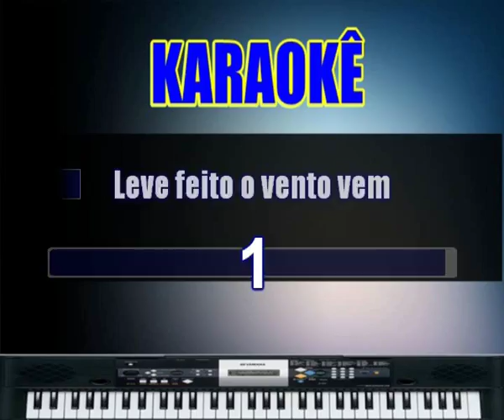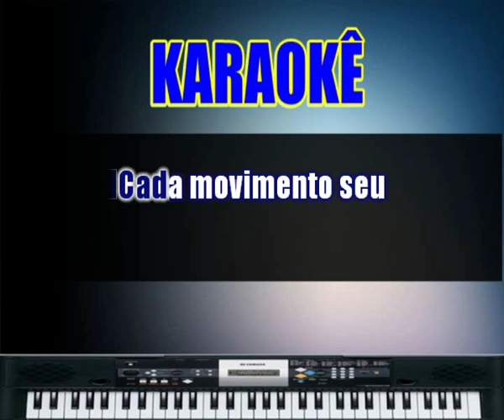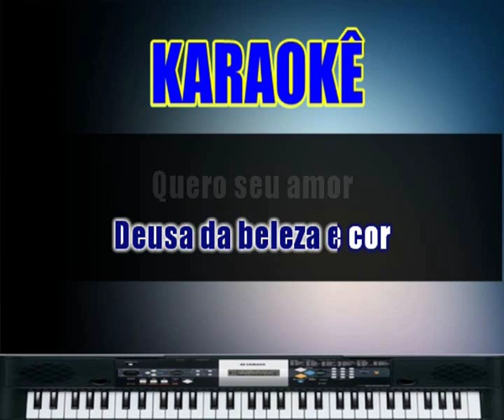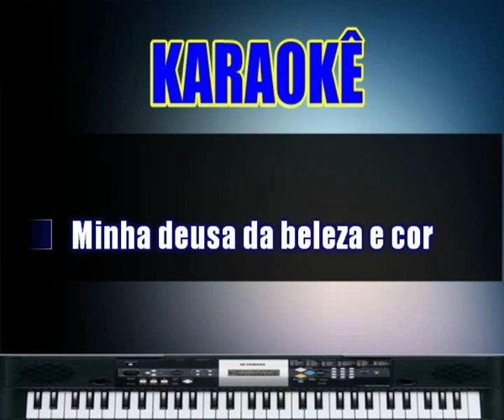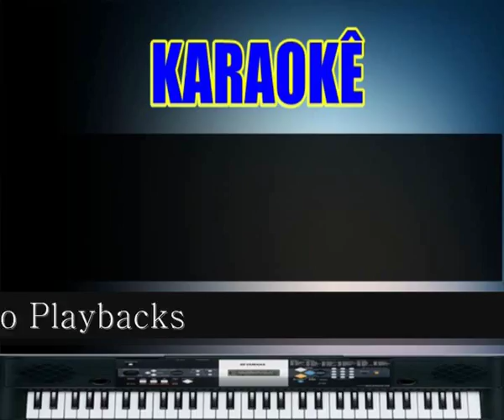Karaokê Roupa Nova Sonho ( Playback completo )